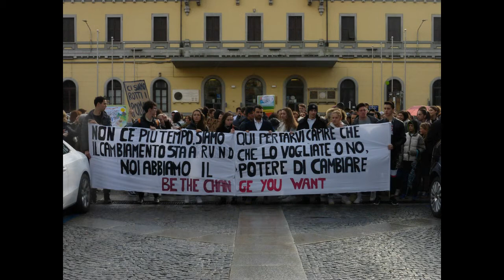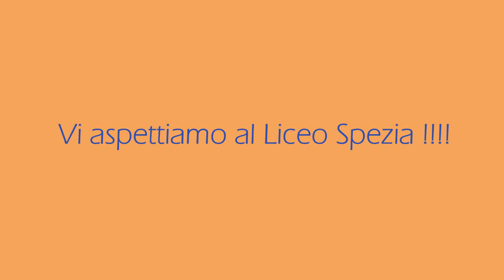LICEO SPEZIA DOMODOSSOLA Photo gallery